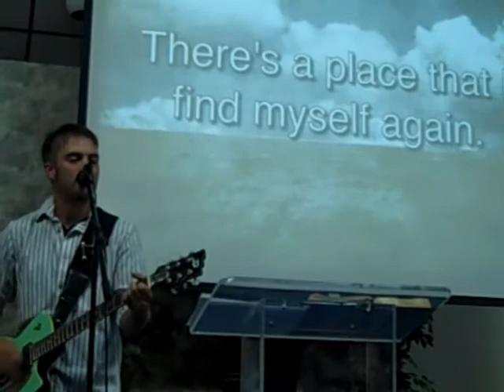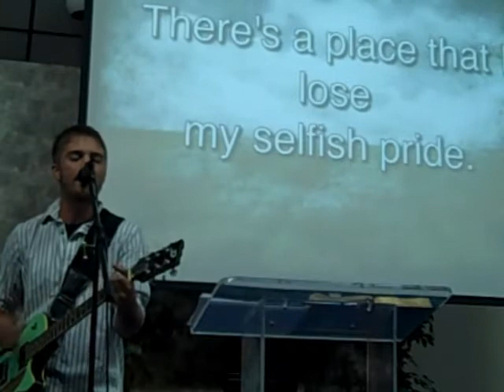Fields of Grace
Jordan leads the Worship Service at People's Fellowship/The Refuge on Sunday, June 17, 2011